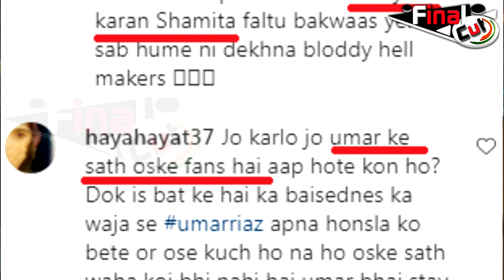सलमान पर भारी पड़ी Umar Ki Army, कह डाली इतनी बड़ी बात...|Umar's Army Angry on Salman Khan| Biggboss15